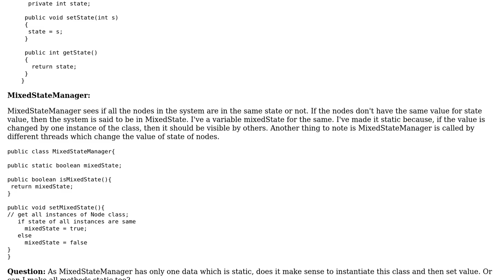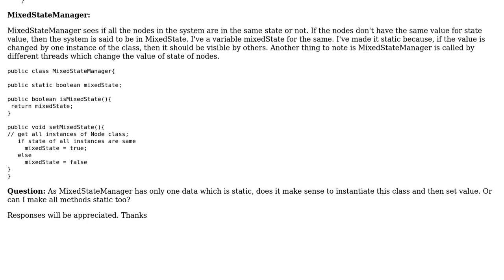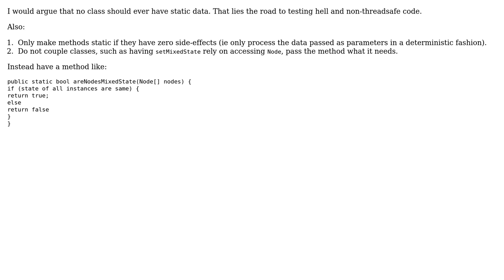Software Engineering: Should class with only static data need to be instantiated? (3 Solutions!!)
Software Engineering: Should class with only static data need to be instantiated?

With thanks & praise to God, and with thanks to the many people who have made this project possible! | Content (except music & images) licensed under CC BY-SA | Music | Images & others | With thanks to user Praveen Hassan user Pieter B user Erik Eidt user David Arno and the Stack Exchange Network Trademarks are property of their respective owners. You are responsible for your own actions.